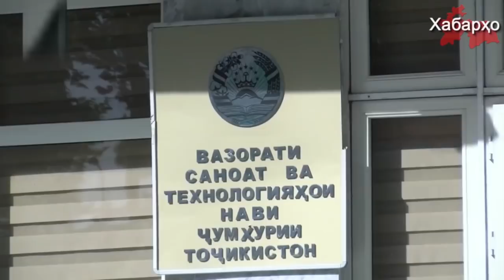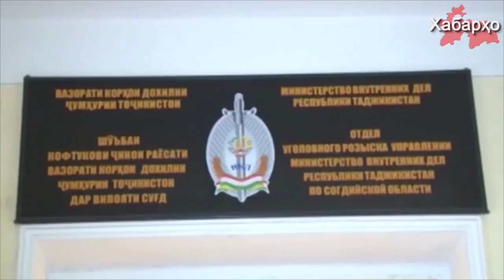Новости Таджикистана на 30.09.2017